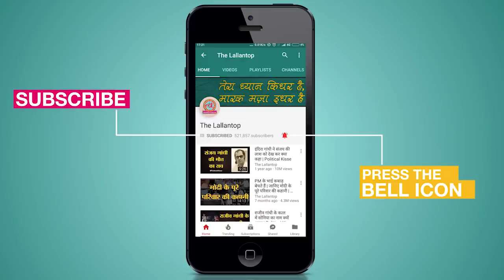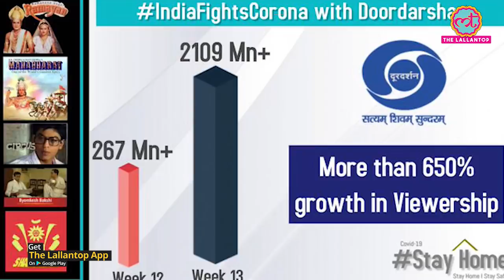Ramayan देखते हुए Ravan Arvind Trivedi का परिवार के सामने हाथ जोड़ने का Viral Video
Viral video of Arvind Trivedi aka Ravan from Ramayan apologising to his family fro kidnapping sita.

Edited By:MOHAN